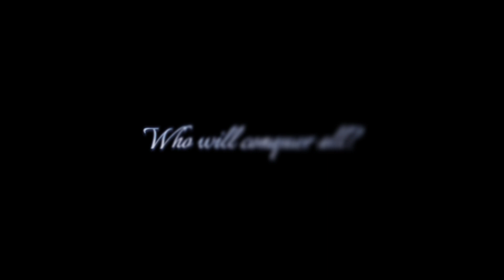Rain ~ Queen Of Kings